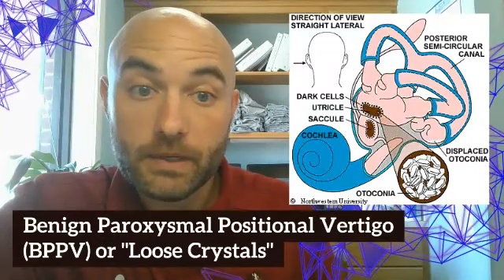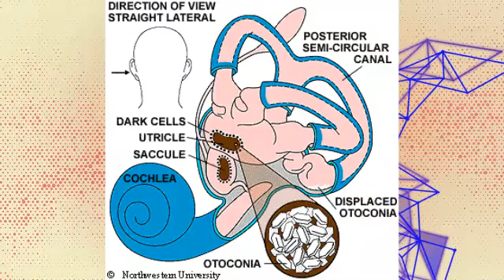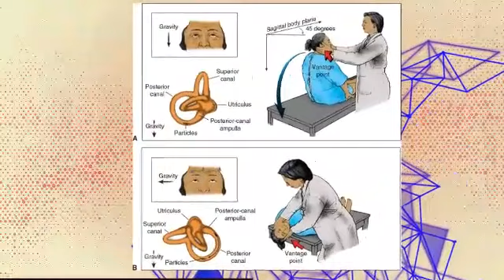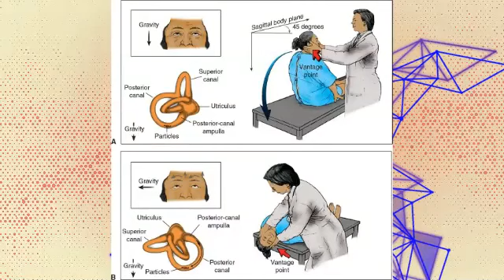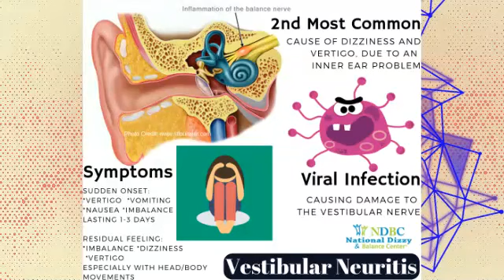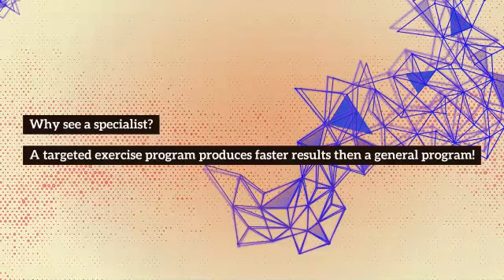Vertigo, Dizziness and Vestibular Rehab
Chase Webre OT, CHT, Vestibular Rehab Specialist helps you identify and treat your Vertigo and/or dizziness issues.